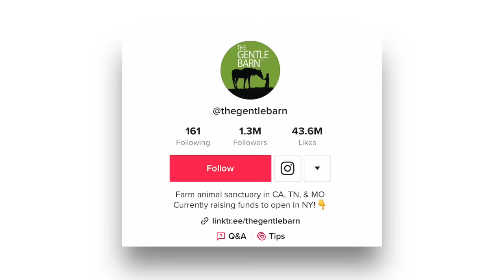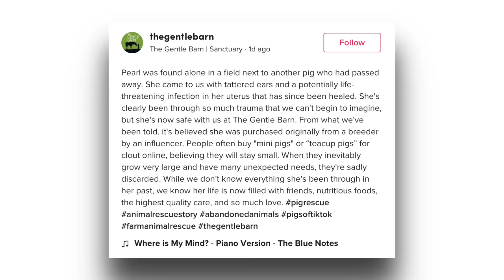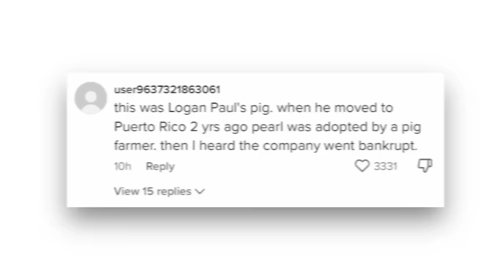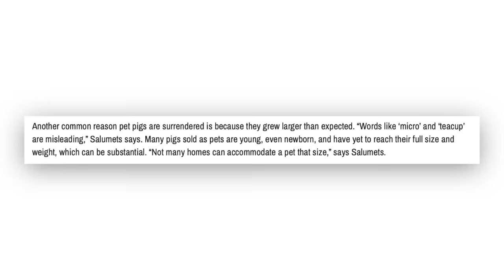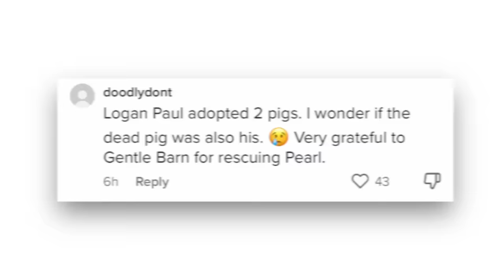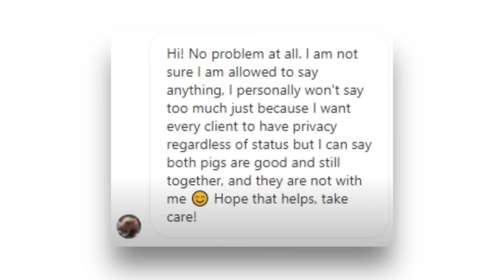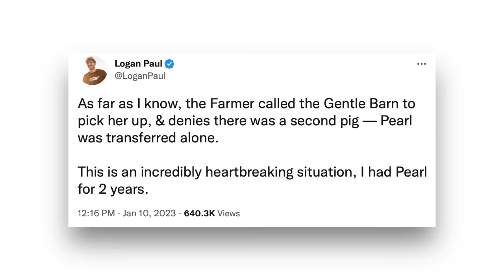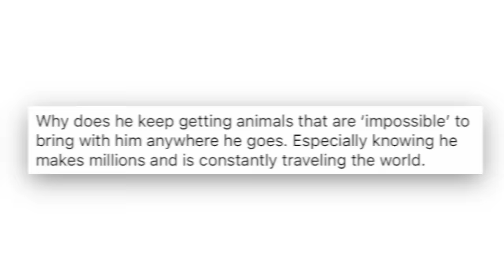Logan Paul ABANDONED his PIG and left for DEAD...